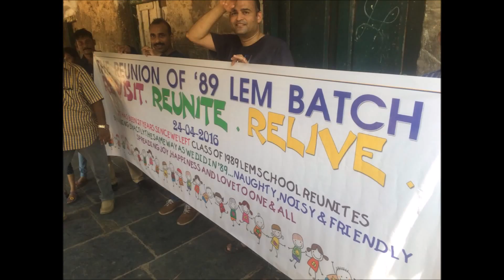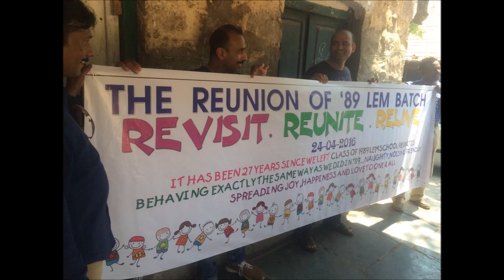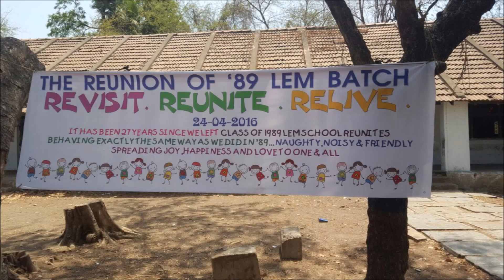LEM Reunion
Reunion of the 1989 batch of LEM had taken place on 24th April in Guntur.  Some of the snaps from that event...